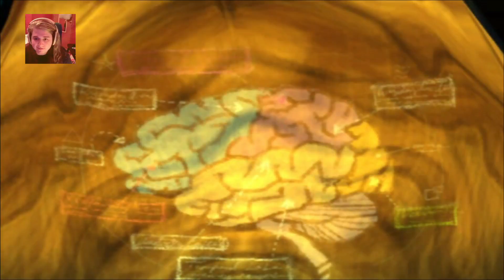Cyclenauts (Part 1): Welcome to Camp + Basic Braining